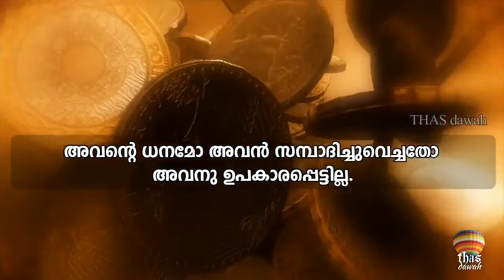111 AL MASAD ഈന്തപന നാര് Quran with malayalam subtitle emotional recitation by Muzammil Hasballah